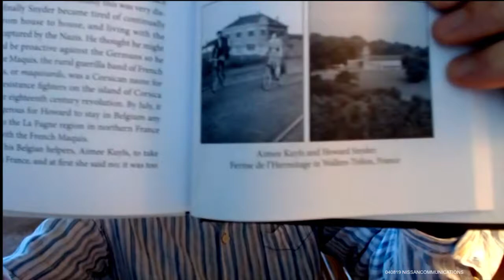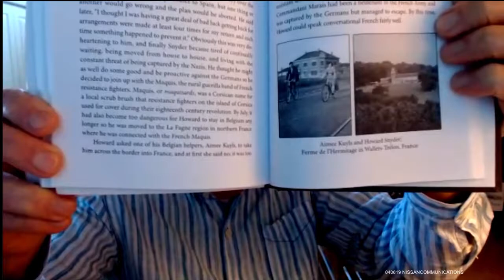What Happens When History and Heritage Intersect?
Host Marilyn Shannon (marilynshannon.com) of The Breaking Free Show, listening expert, and author of the “In Just One Afternoon” book series sits down with author and historian Steve Snyder to learn the remarkable and compelling story of his father, Howard Snyder, and his crew during WWII. Steve’s research is keeping history alive. Marilynlistens injustoneafternoon.